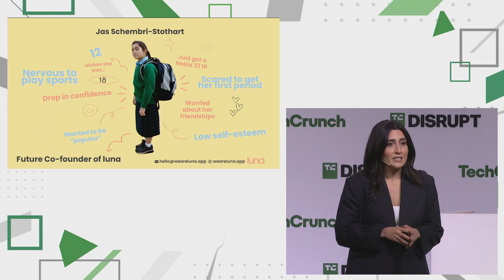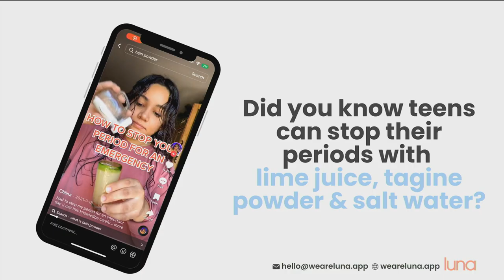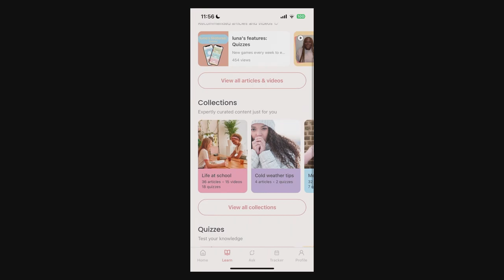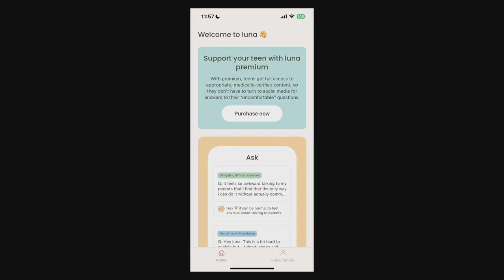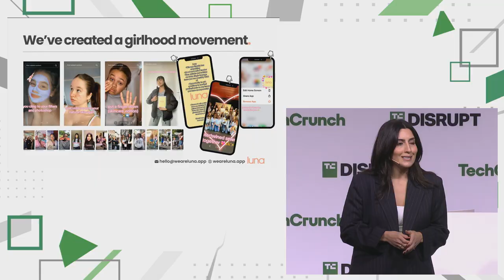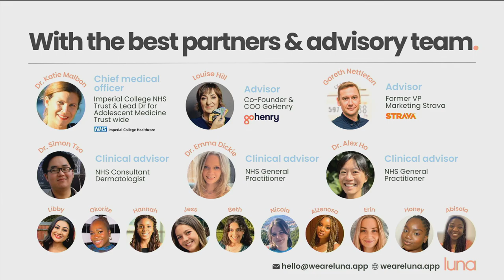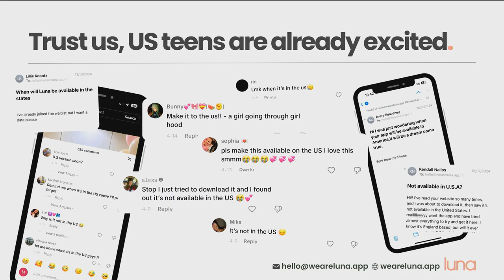2024 Startup Battlefield Top 5 Finalists: Luna | TechCrunch Disrupt 2024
An AI-driven health and wellbeing companion for teens, so they can feel empowered to make informed decisions about their health and wellbeing as they move into adulthood.